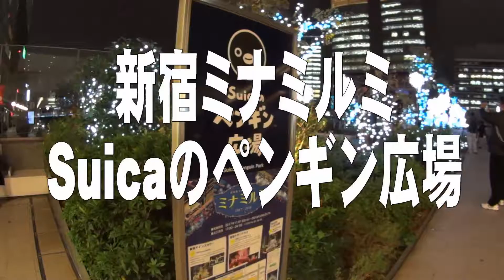新宿ミナミルミ Suicaのペンギン広場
2017年11月30日、キング・オブ・深夜バス「はかた号」の発車まで時間があったので、新宿駅あたりをブラブラしました。JR新宿駅では、イルミネーション「新宿ミナミルミ」が行われていて、Suicaのペンギン広場では多くの皆さんが写真などを撮っていました。

【関連サイト】
・「新宿ミナミルミ」開催について